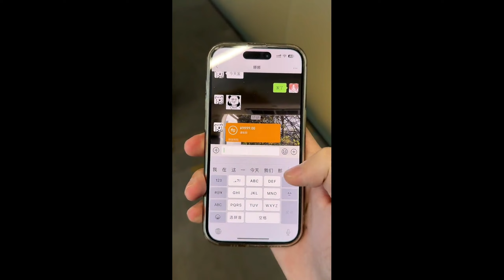【小寶】盤絲洞的小姐姐怎麽還對我動手動腳的！！